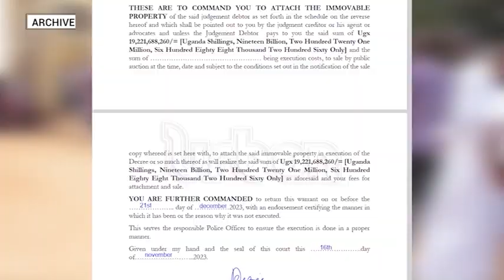MPs set to scrutinise the 35th supplementary budget